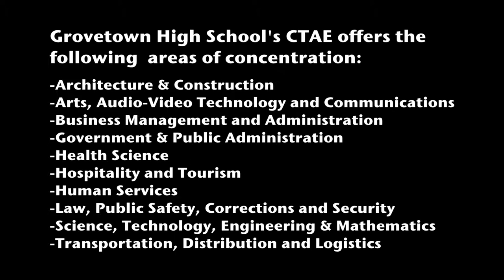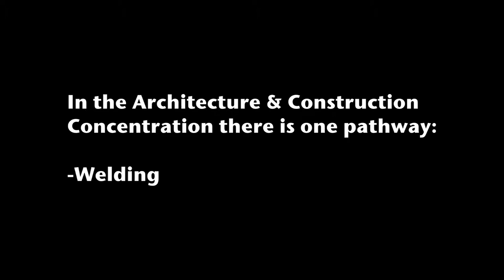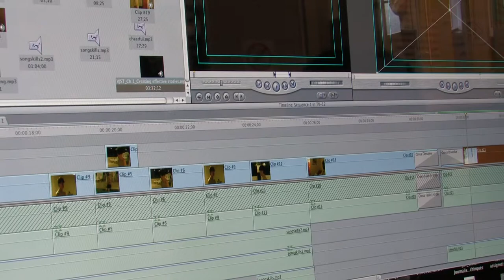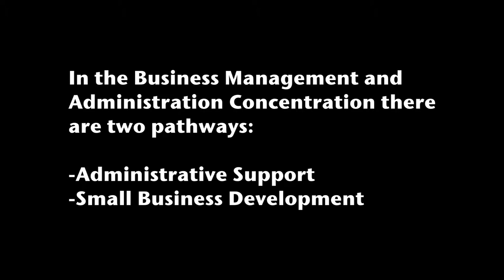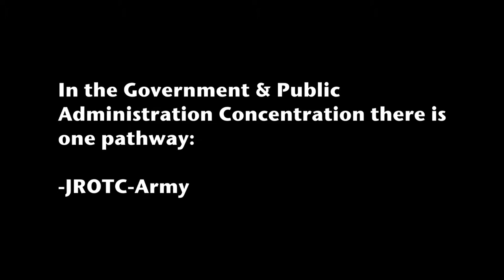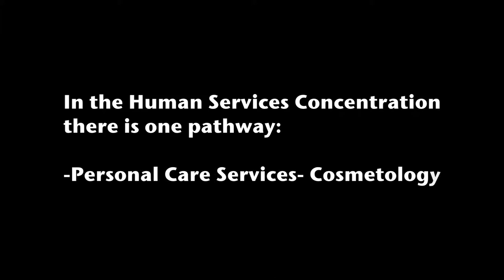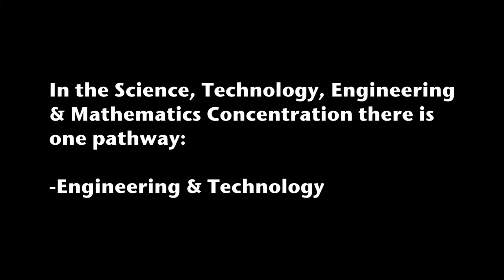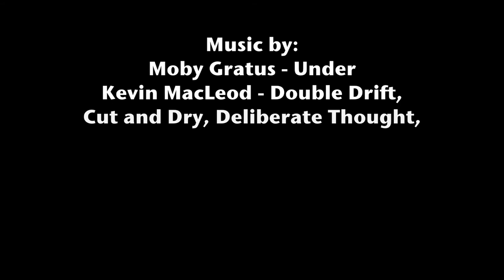Columbia Co Grovetown CTAE DVD